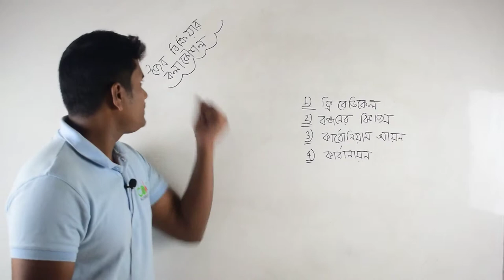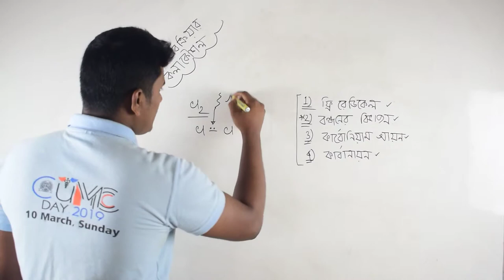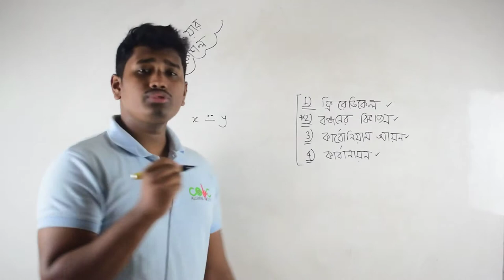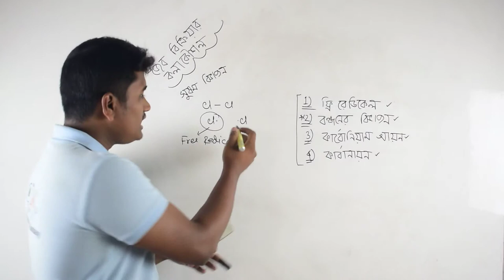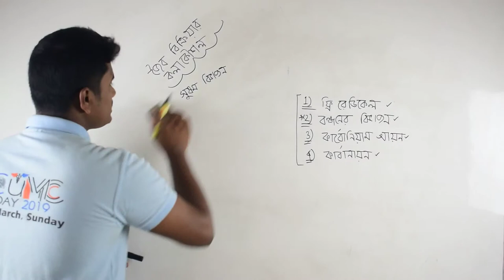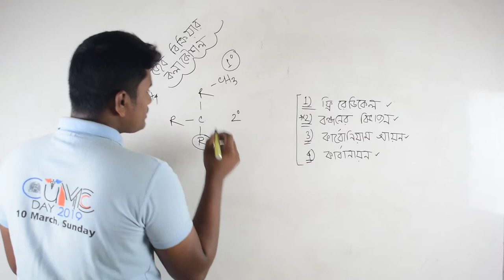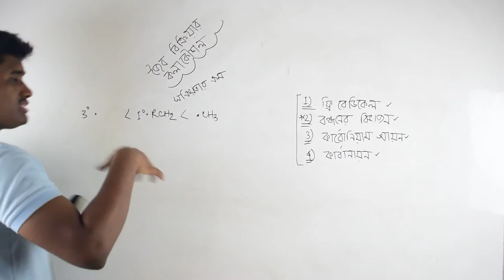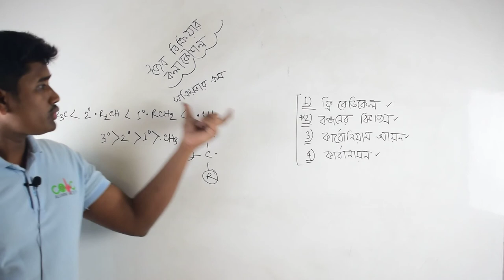Free radical(ফ্রি রেডিকেল)|| Organic chemistry||বন্ধনের সুষম বিভাজন||২য় অধ্যায়||part01